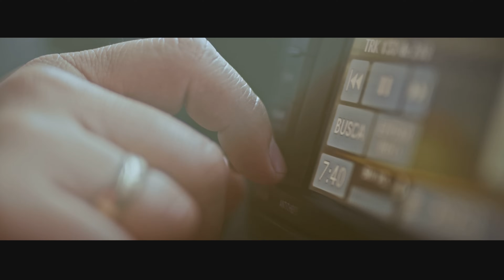BANDA LOS COSTEÑOS *EL PRIMO* (Video Oficial) | Tierra Caliente Musica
*El Primo* con Banda Los Costeños de Zirandaro, Gro.

Video Oficial 4K
Autor: GLENSTER AVILES PINEDA

Banda Los costeños |  tierra caliente
 banda los costenos